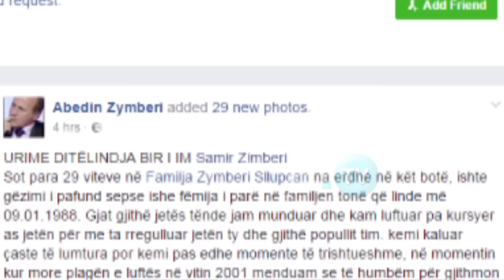НЕДОСТАТОЦИ ВО АЛБАНСКАТА ПЛАТФОРМА - НЕ СЕ СПОМНУВА ПОПИС, А ПОДДРШКАТА ЗА СЈО Е НЕДЕФИНИРАНА?!